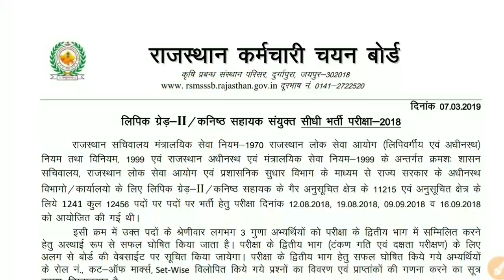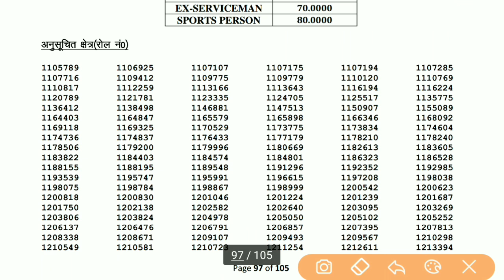RSMSSB LDC-2018 Result घोषित | Cut Off Declared with Pdf | अभी-अभी जारी हुआ✌️✔️